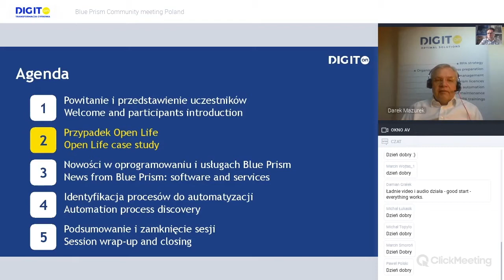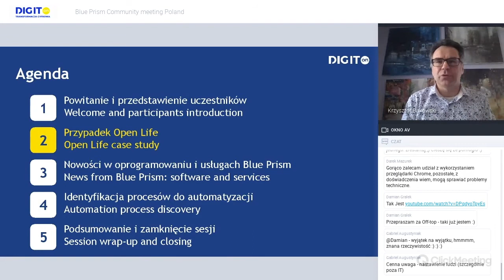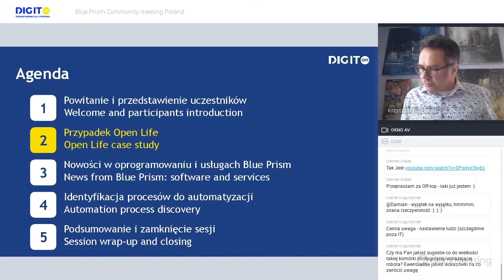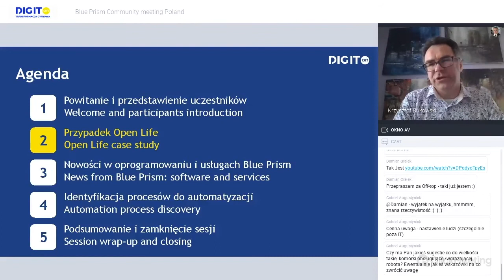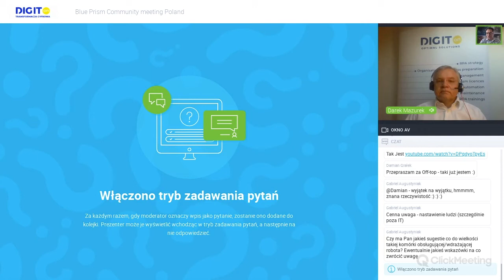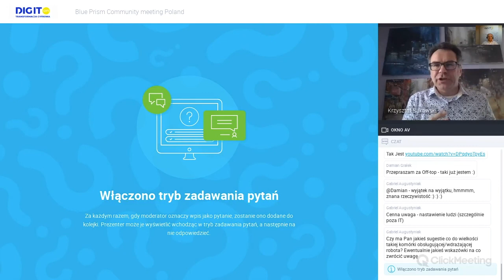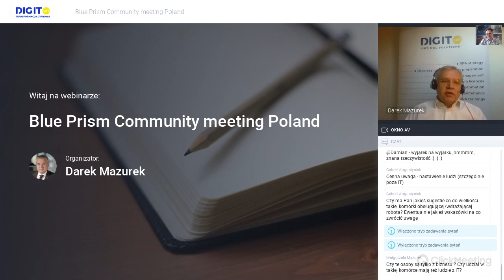2 Blue Prism Community APR 2020 Open Life case study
Prezentacja Open Life podczas pierwszego spotkania użytkowników Blue Prism w Polsce